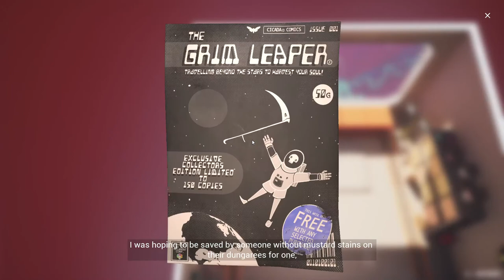Filament Demo Gameplay 2020 HD PC